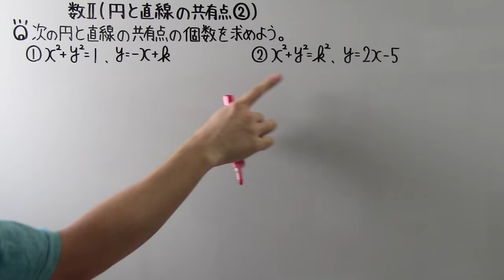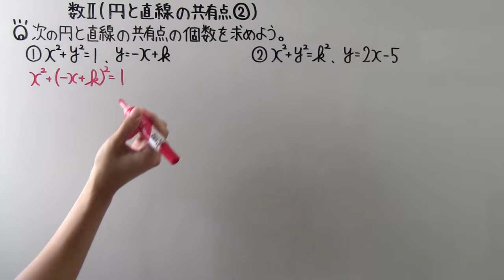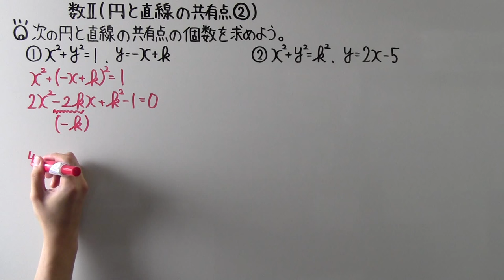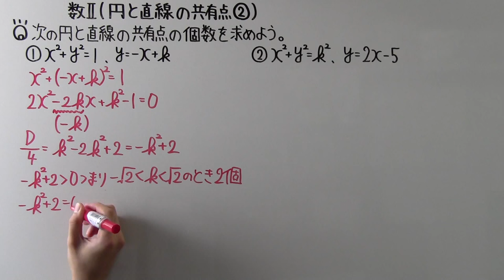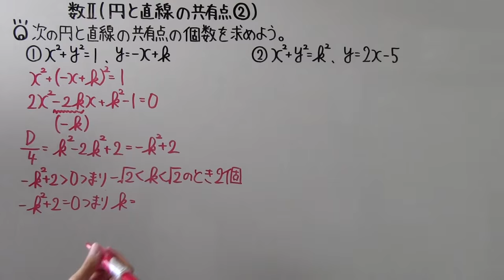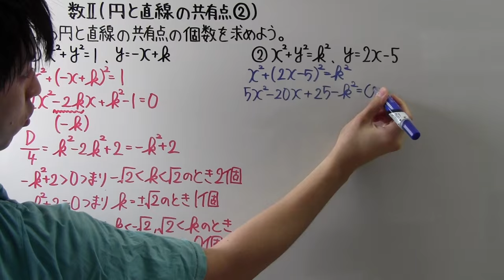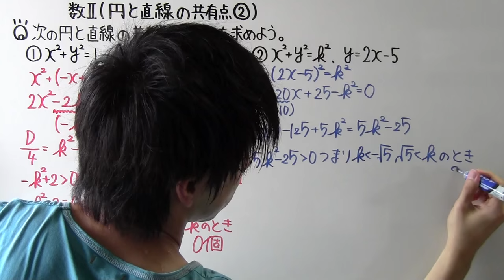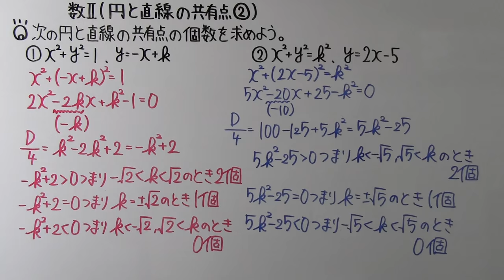【高校数学】 数Ⅱ－６６ 円と直線の共有点②